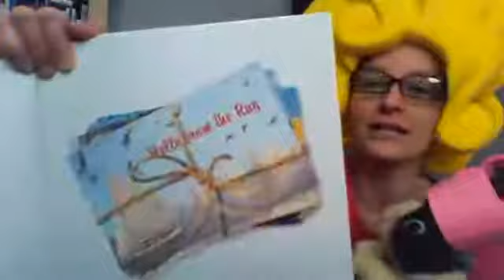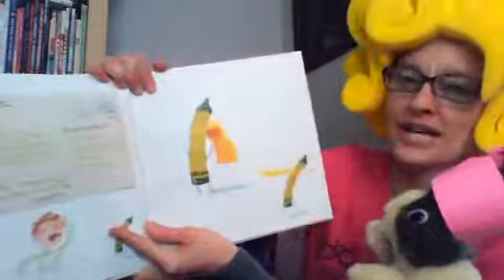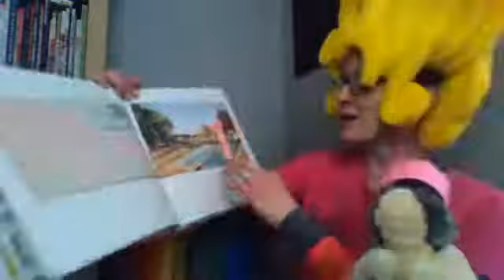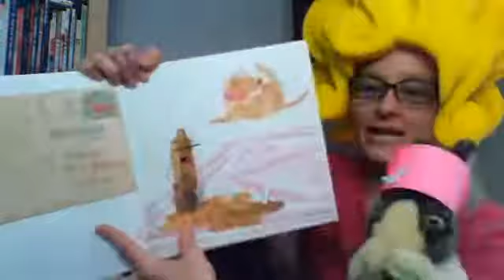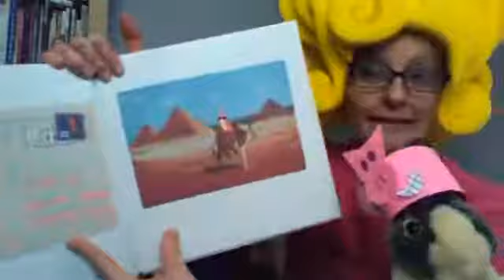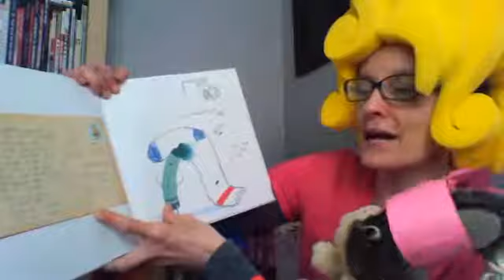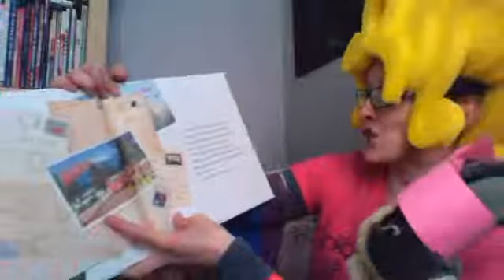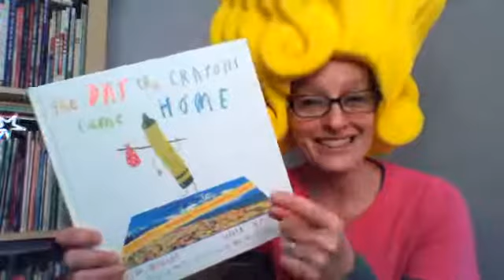The Day the Crayons Came Home by Drew Daywalt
Miss Mel from Marple Library is reading "The Day the Crayons Came Home’ (The sequel to ‘The Day the Crayons Quit’). This book is written by Drew Daywalt and illustrated by Oliver Jeffers.